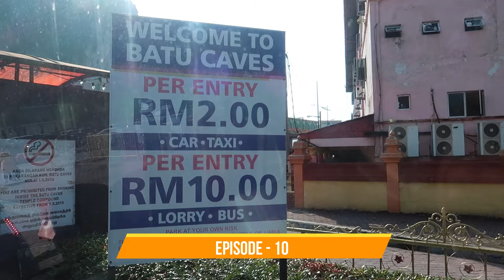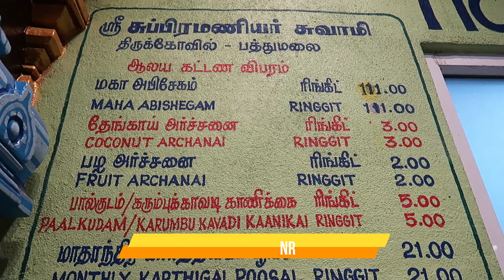Batu Caves Murugan Temple Tamil 🙏 Malaysia's Majestic Hindu Sanctuary | Tamil Travel Vlog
Embark on a captivating journey to the Batu Caves Murugan Temple in Malaysia, where spirituality and natural wonder collide. Join us as we venture into the heart of these ancient limestone caves to uncover the majesty of a Hindu sanctuary like no other.

Marvel at the striking golden statue of Lord Murugan that guards the entrance, and delve into the intricately adorned cave shrines that echo with centuries of devotion. Experience the vibrant energy of the Thaipusam Festival, where devotees carry Kavadis and express their faith through awe-inspiring acts of devotion.

The Batu Caves Murugan Temple is a testament to the fusion of culture, art, and spirituality, set against a backdrop of stunning natural beauty. Join our exploration to witness the rituals, uncover the stories, and immerse yourself in the rich tapestry of Malaysian Hindu heritage.

🗓️ Trip Month: May 2023 (10 Days Trip)

💰PACKAGE COST (Note: The package cost may vary seasonally)💰
👉10 Days Trip: 1,85,000 INR (All Inclusive)
👉6 Days Trip: 1,08,000 INR (All Inclusive)

1. Canon G7X Mark 2
2. Manfrotto Mini Tripod
3. Seagate Expansion 1.5 TB
4. Adofys Gorilla Mini Tripod
5. Gigza Hard Drive Case
6. Rode Video Microphone
7. GoPro Hero 7
8. Adofys Flexible Gorillapod Tripod
9. San Disk Cruzer Blade 128GB
10. Boya Microphone
11. Boat BassHeads Headphone
12. Poco F1 (6GB+64GB)
13. HP 15 Intel Core 8th Generation
14. Blue Snowball Mic
15. Zoom H1N Mic